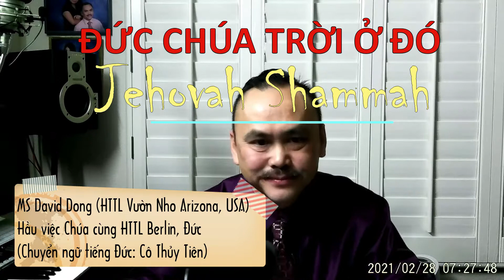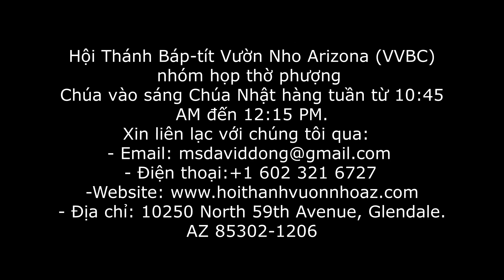Đức Chúa Trời ở Đó (Giê-hô-va Shamah) Ê-xê-chiên 48:35 - MS David Dong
Giảng luận cùng Hội Thánh Tin Lành Berlin, Đức. (Chúa Nhật 28-02-)